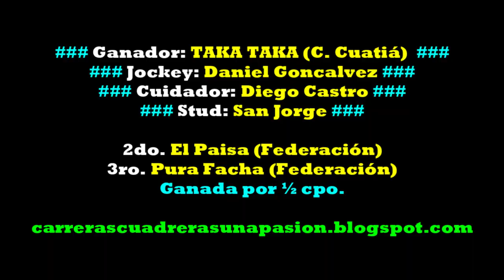TAKA TAKA, Hipico Social Federación, ER (10/07/2022), CLASICO 500mts.